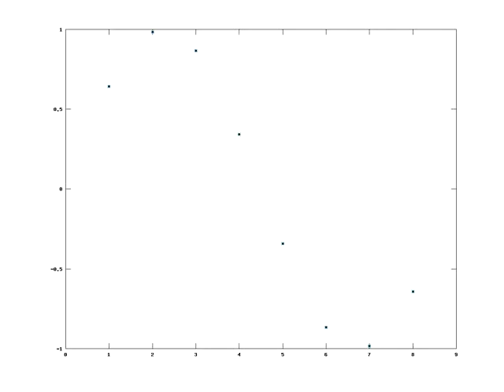FPU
The test video for the FPU alpha-lattice